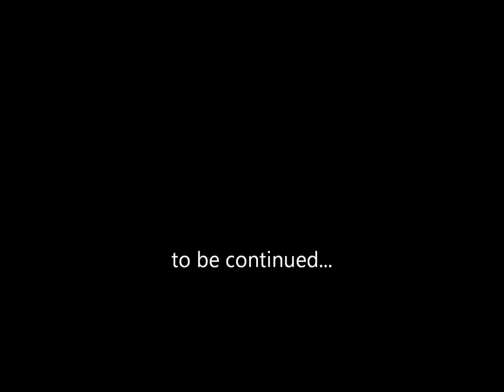Ridge Park and Laguna Canyon Wilderness - 09/12